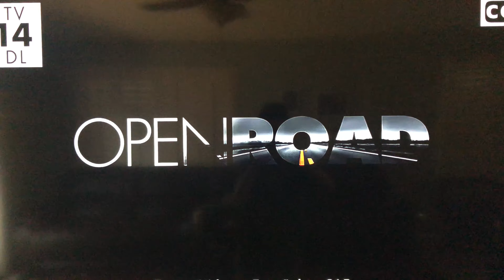Mother's Day (2016) - Freeform Intro (05-13-2019)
In honor of Mother's Day today, I thought it would be a great time to upload this. Apologies for the potato quality, I didn't have a capture device at the time.